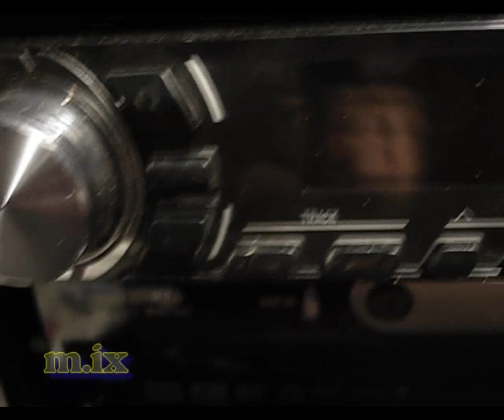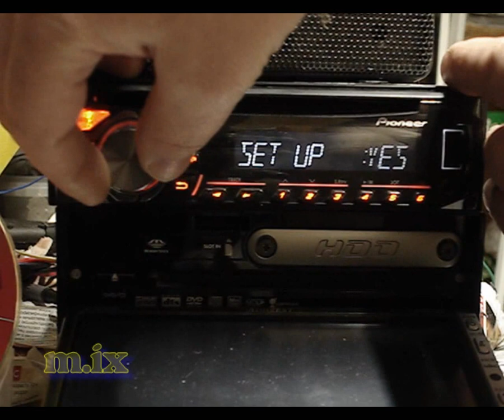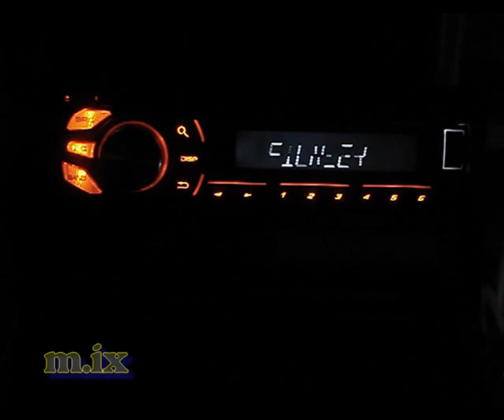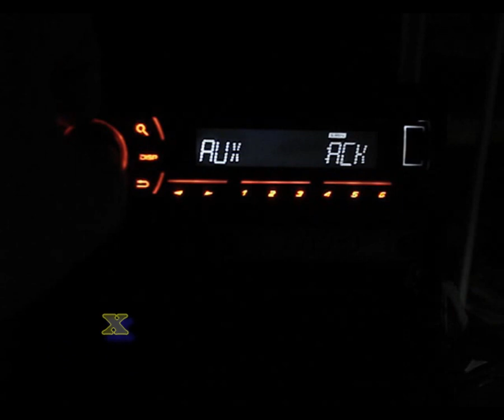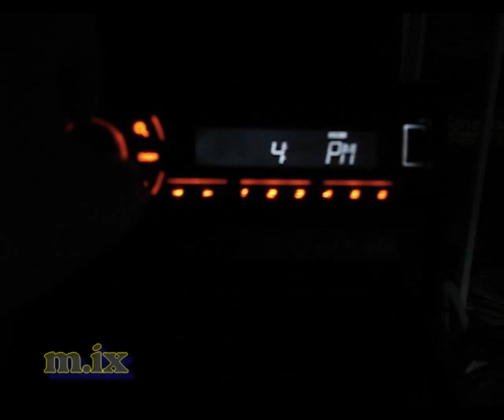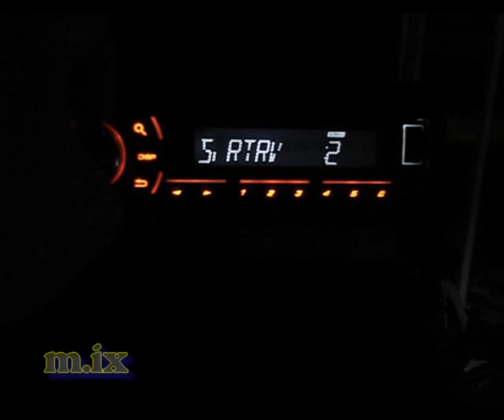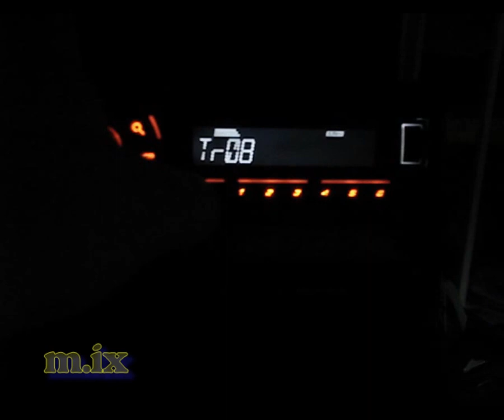PIONEER DEH-1600 Ремонт автомагнитол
PIONEER DEH-1600